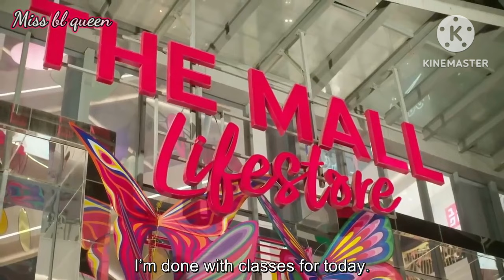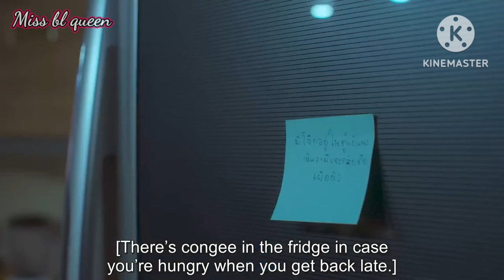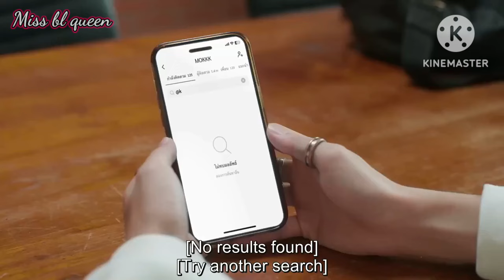Only boo series Ep[ 11 ] Explained in Hindi| bl drama hindi explanation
Series - Only boo! (Thai bl )

Episode 11 hindi explanation

Previous Episodes links is here 👇 👇🖇️
Only boo! Series { All Episodes } * Hindi Explanation*| bl drama hindi explanation |boys love |new thai bl drama

your queries..
old bl series hindi explanation
New bl series hindi explanation
thai drama
bl series
bl drama
bl in hindi
bl hindi explanation
bl love story
boys love
4 minutes ep 1
boys love story
boys love story in hindi
Korean drama
Taiwanese bl series
Taiwanese bl drama
new thai bl series hindi explanation
old thai bl series hindi explanation
bl series hindi dubbed
bl series eng sub
bl manga
bl manga hindi explanation
bl series school love story
thai bl series school love story hindi explanation
bl romance
bl romance ep
Bl kiss moment
Bl jealous kiss
Bl jealous kiss moment
Bl toxic force kiss
Bl toxic force kiss moment
Boyfriend
Bl couple
Bl couple romance
Gay movie
Gay romance
Gay series
Lgbt series
Lgbt series hindi explanation
Korean bl drama hindi explanation
Japanese bl drama hindi explanation
K-drama
Old bl drama
Most romantic thai bl series
Romantic bl love story
Bl romance series
Bl manga
Bl comic
Bl manhwa
Manga
manhwa
bl fantasy
bl yaoi
Y series
Mini series
bl hindi dubbed
bl love
Thai bl romantic love story hindi explanation
Thai bl romantic school love story hindi explanation
Most romantic bl series
Famous bl series
Bl world
Miss bl queen